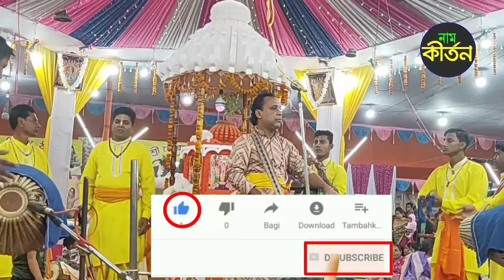নবোদয় সম্পাদক । Navodaya Sampraday | নলচর মেলাঘর ত্রিপুরা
নবােদয় সংঘ -
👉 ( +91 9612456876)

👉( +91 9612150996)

কৈবল্যনাথ সম্প্রদায় -
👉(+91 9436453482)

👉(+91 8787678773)